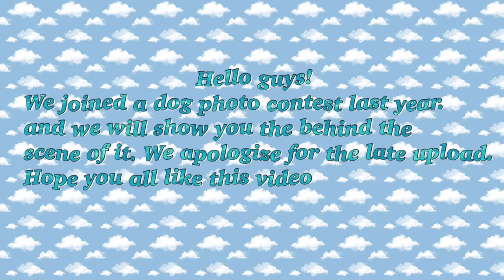We joined a dog photo contest | Shihtzus photo shoot | Lulu and her Shihtzus TV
Watch our Shihtzu’s behind the scene pictorial for their dog photo contest 🎥